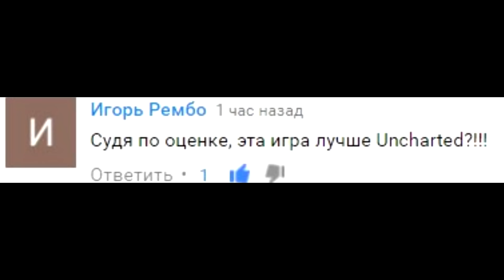КОЛДА - ЛУЧШАЯ ИГРА В ИСТОРИИ!!!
Обзор Call of Duty Infinite Warfare